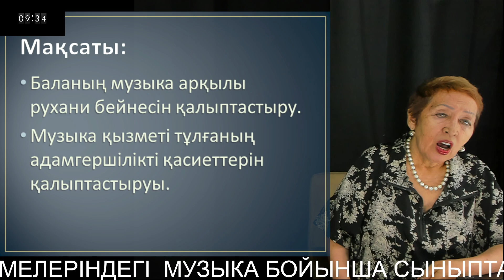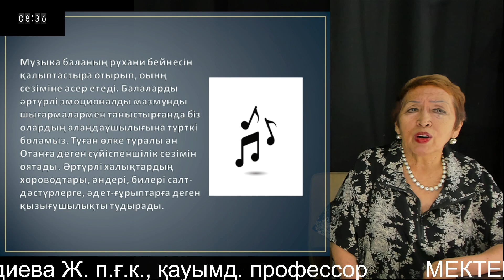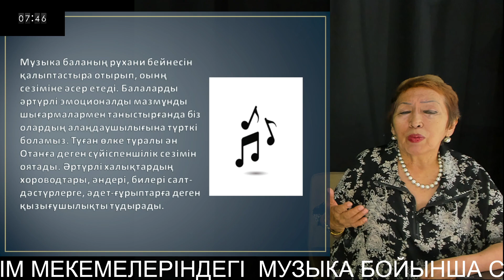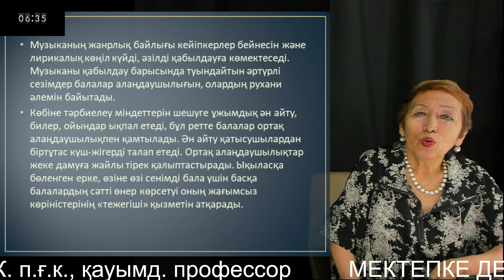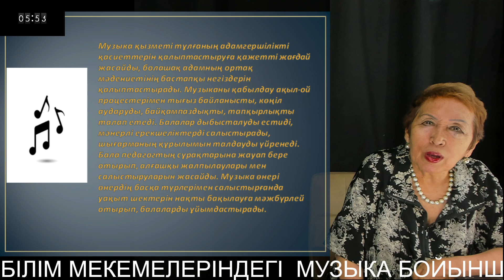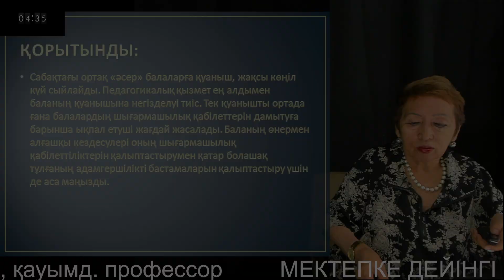8 МЕКТЕПКЕ ДЕЙІНГІ БІЛІМ МЕКЕМЕЛЕРІНДЕГІ МУЗЫКА БОЙЫНША СЫНЫПТАН ТЫС САБАҚТАР